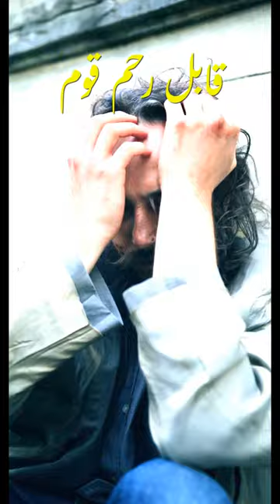خود غرض سیاست دان | بے حس قوم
In this eye-opening video, we take a deep dive into the state of our nation and the role that our politicians play in exacerbating our problems. From rampant poverty and inequality to political corruption and corporate greed, we explore the many ways in which our society is failing its citizens.